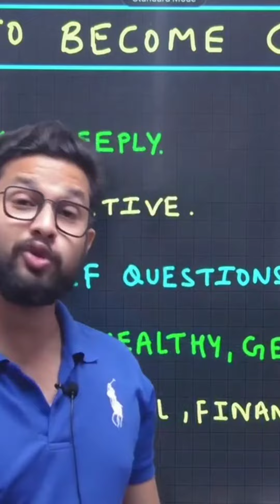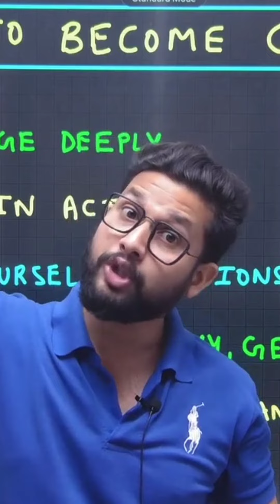Genius Mind set